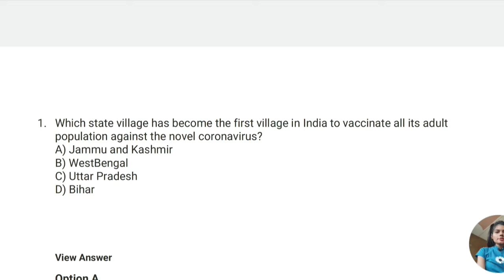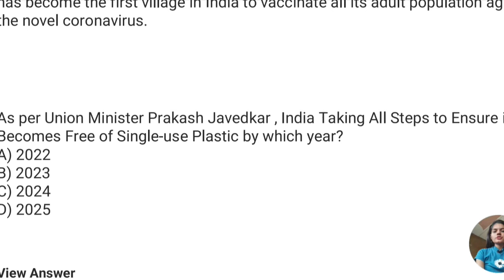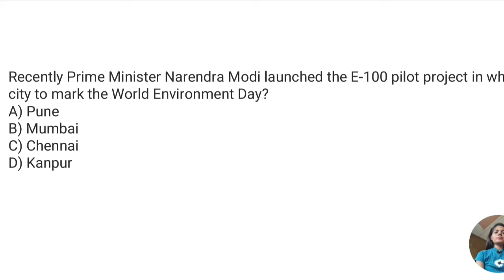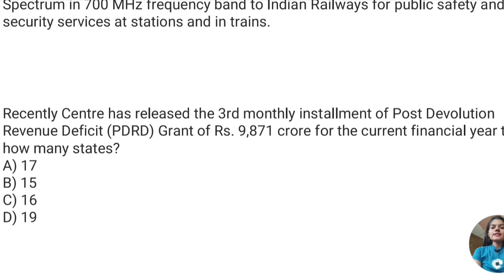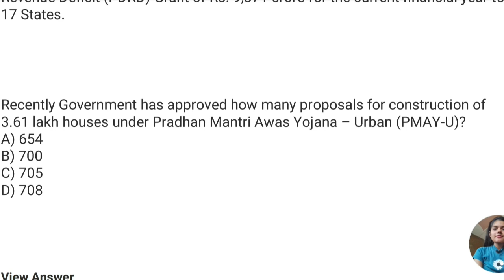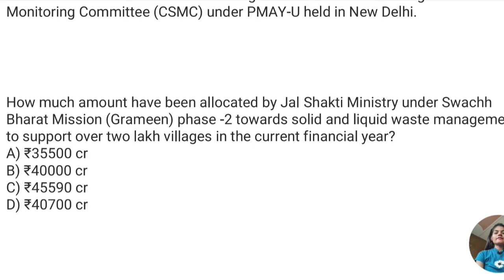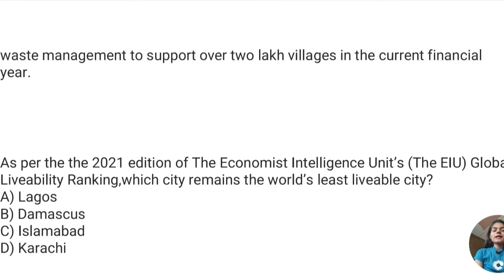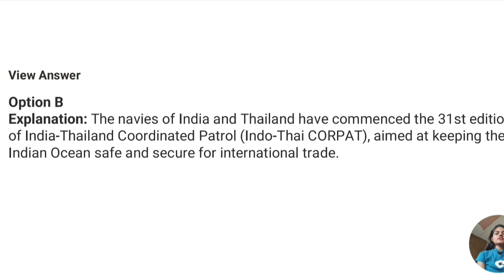Daily Current Affairs | 21st June | Quiz and important facts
1. Which state has become first State to use NFC-
based eIDs?

2. Pradhan Mantri Garib Kalyan Anna Yojana
(PMGKAY) has been extended by central govt till
which month?

3. CBSE with which other company will introduce
Coding and Data Science curriculum for Classes 6-
12?

4. Where will United Nations Global Sustainable
Transport Conference be held?

5. According to a new report by ILO and UNICEF, The
number of children in child labour has risen to ?

6. Which PSB has partnered with Fisdom to offer
wealth management solutions?

7. PayNearby has collaborated with which insurance
company to launch affordable insurance solutions
for retailers?

8. Which bank inks co-lending pacts with Indiabulls
Housing, IIFL Home Finance?

9. Karnataka Industrial Area Development Board
(KIADB) has signed a MoU with which bank to offer banking solution to investors.

10. CII- IGBC inks MoU with Which Indian Institute
to strengthen green building movement?